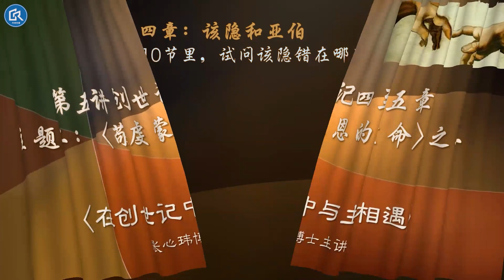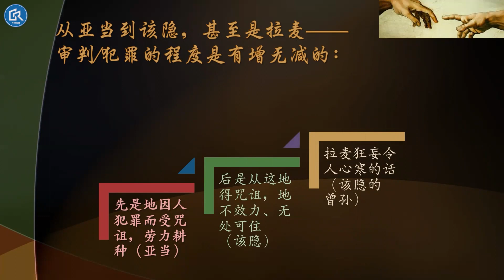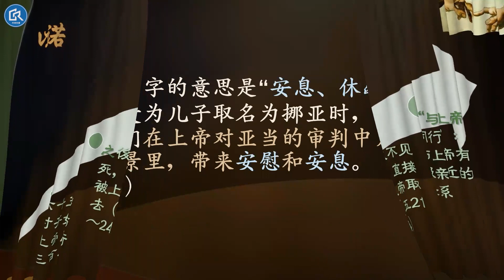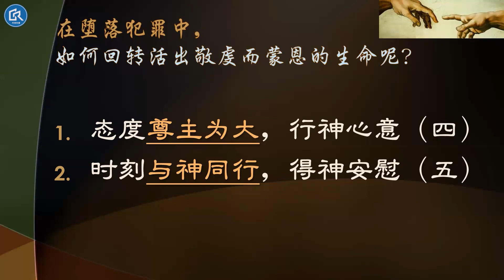【创世记 05】《敬虔蒙恩的生命》之二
每天劳劳碌碌的生活中，面对困难和挑战，我们何尝不期待能经历从神而来的安慰？但唯有回到上帝面前，祂的同在和同行才能给我们带来真实的安慰和力量。不要自己硬撑！要转回，经历主。